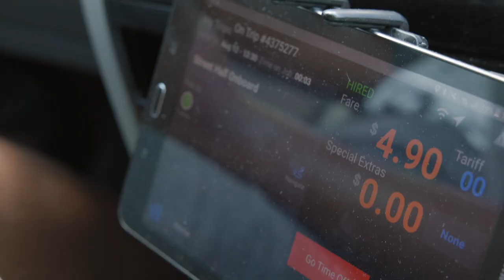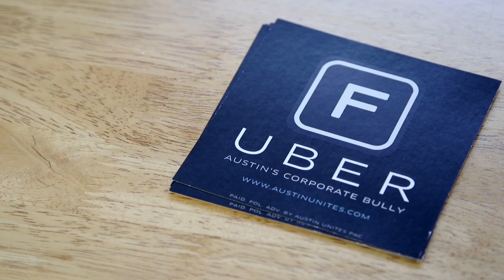ONE DRIVER, ONE MIC Trailer